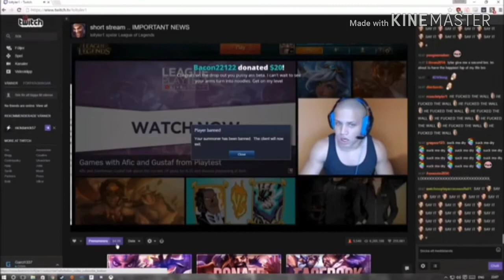Perfectly Cut Screams 3